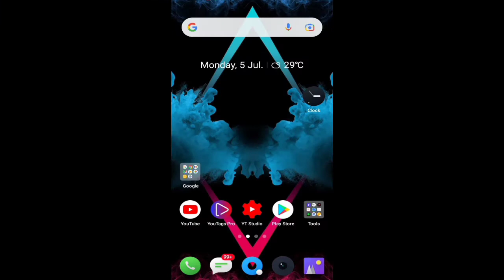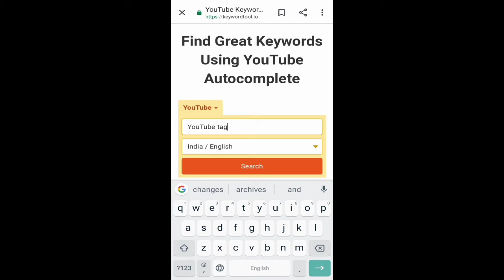Subscribe kaise badhaye 2021 | youtube subscribe kaise badhaye | increase subscribers on youtube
Your Queries.
10. youtube par views kaise badhaye
Subscribers Kaise Badhaye|How To Increase Youtube Subscribers|Subscribers Kaise Badhaye 2021 Proof🔴

how to increase youtube subscriberssubscribers
kaise Badhaye youtube Par